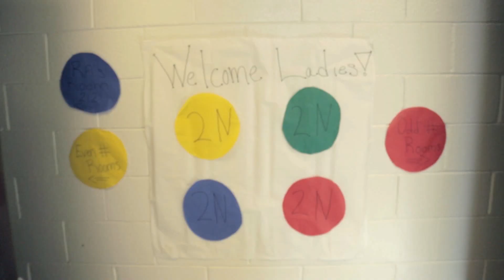Eastern Illinois University: Opening Weekend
Another school year is up and running! As always, we got the Fall semester off to a fantastic start with a full weekend of excitement; from Move-In Day to a plethora of activities for new and returning students alike, we've captured the festive mood on campus as student prepare for another great semester at EIU.